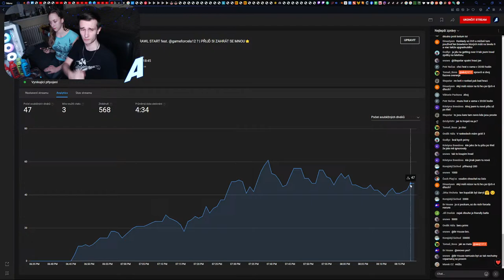⭐POPRVÉ HRAJI BRAWL START feat. @gameforcela12 ? | PŘIJĎ SI ZAHRÁT SE MNOU⭐